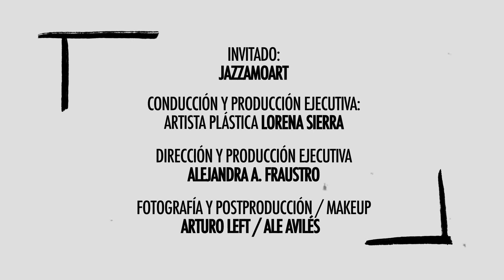Jazzamoart, anécdotas, música, arte, vida.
Jazzamoart, artista plástico mexicano. Visitamos su increíble estudio, lleno de creaciones suyas en cada rincón, ligar de creación en todo los sentidos.
Nos platicó, desde su muy peculiar forma de ser, infinidad de anécdotas de vida, de su arte y de su auténtica y apasionada forma de ver y de disfrutar la vida.